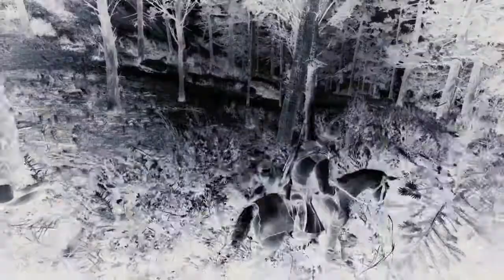Red Dead Redemption 2, Part 89, Captains Folly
The good captain made a mistake sending me after the vaccines. One that may cost his life.